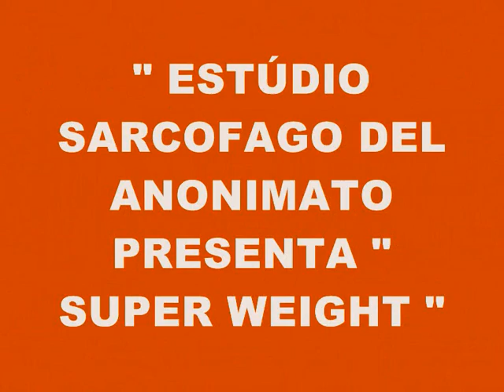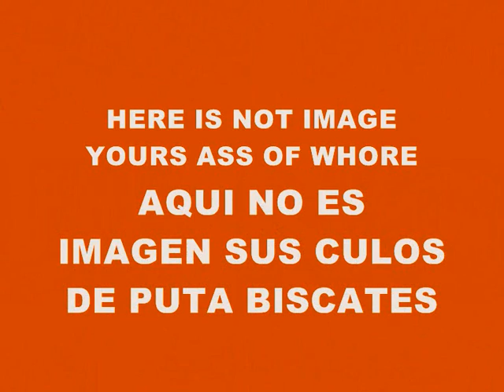MUSIC 3394-SUPER WEIGHT-PRODUCED IN MY PLAYSTATION 2 MARVOK345